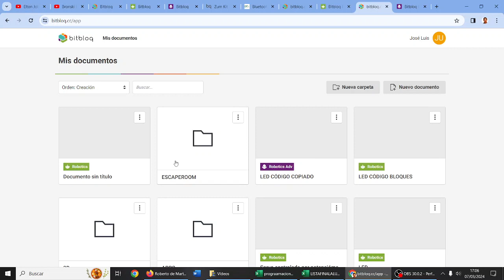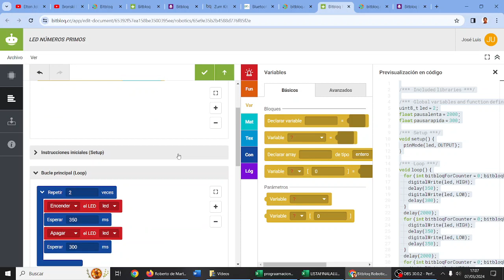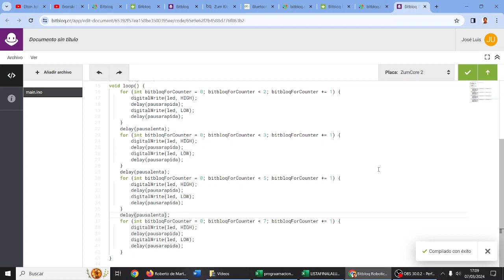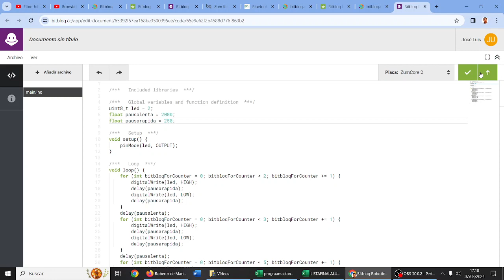Bitbloq Apps Zumcore LEDS Números Primos Roboticas Advanced RETOTECH IES Monterroso